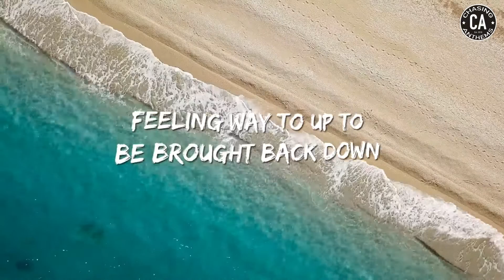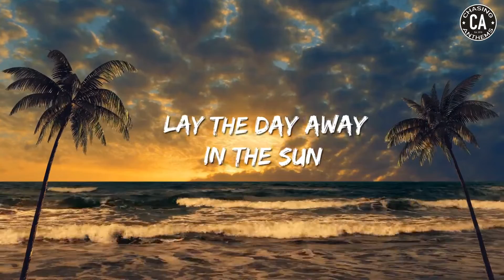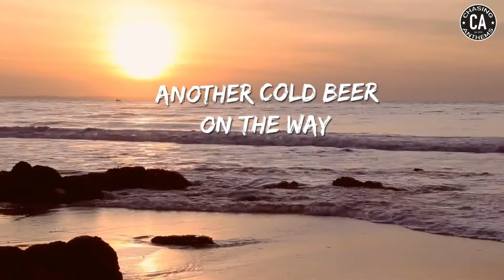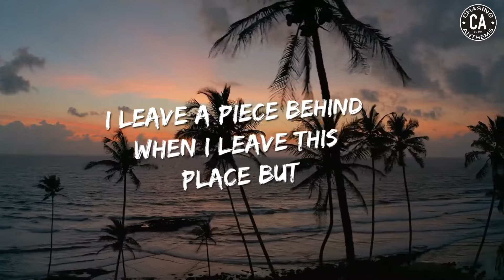NEW SINGLE!!!! Chasing Anthems, "Santa Cruz" | Lyrical Video